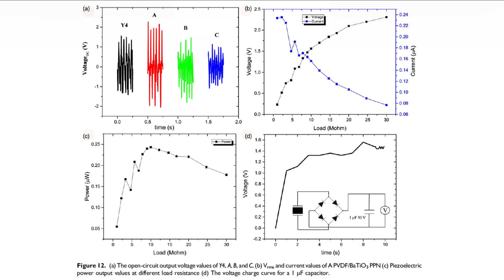Piezoelectric Energy Harvesting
"Investigation of the optimum vibration energy harvesting performance of electrospun PVDF/BaTiO3 nanogenerator" Research article is published in the journal of composite materials.